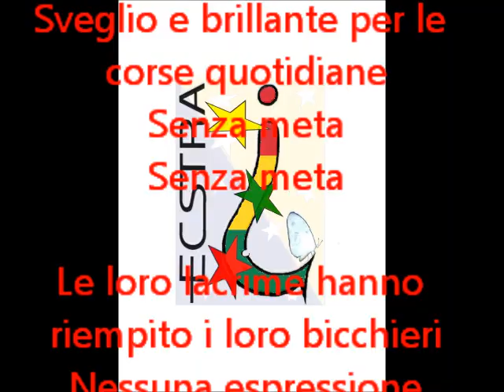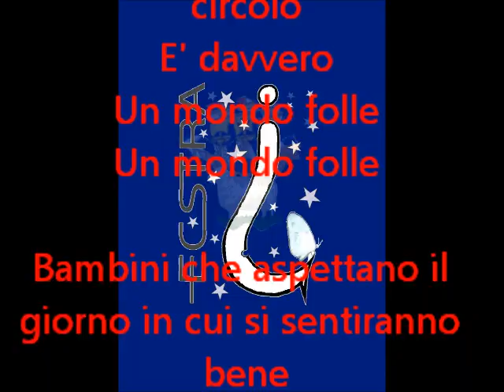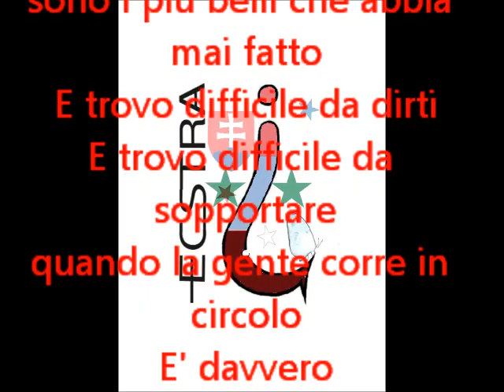Mad World AMO ECSTRA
Un Granellino di Sabbia ad ogni Stella.
L'immagine
e' costituita da
un Simbolo che rappresenta
un punto interrogativo capovolto
che ricorda la figura di un Amo,
contemporaneamente
il profilo di un Seno
ed il ventre di una Donna incinta,
+ Farfalla di profilo.
Praticamente una Goccia d'Acqua o una Lacrima.
ECSTRA è il nome del Simbolo.
La lettera "E" simile alla lettera greca Ψ (Psi).
Le lettere "C", "S" e "T" unite a formare un bellissimo numero 5.
Simbolo registrato.
Riccardo Bellin